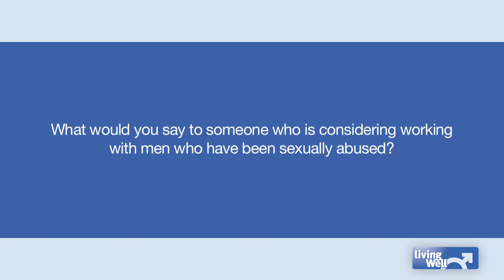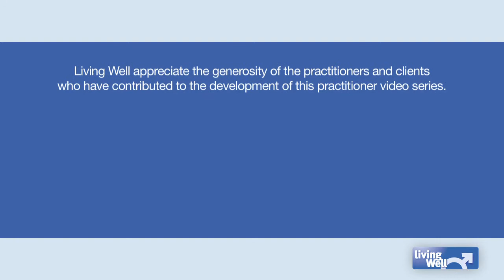If you are considering working with men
Working with men who have experienced sexual abuse: "If you are considering working with men"
Part of the Practitioner Interview Series on working with men who have been sexually abused. A resource by Living Well
Please note that this video is aimed at professionals who work with men who have experienced sexual abuse, rather than men themselves.